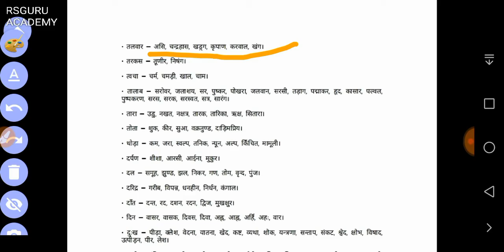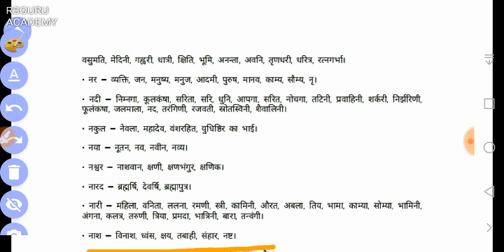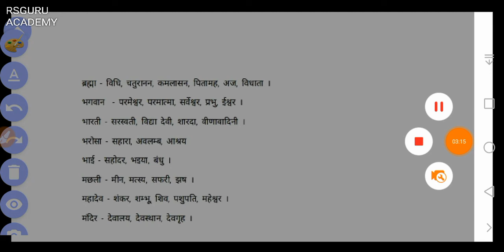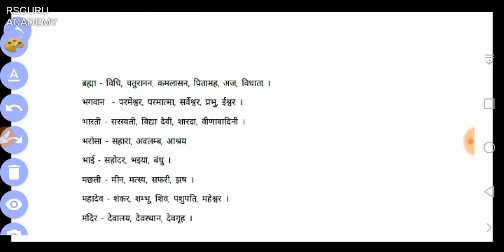हिंदी महत्वपूर्ण पर्यायवाची शब्द part 3 || paryayvachi shabd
The golden chance to prepare for government jobs is to subscribe to our channel, we will help you to get the full help of this channel, where you will get general Hindi, general knowledge, mathematics, physical science, English, general intelligence and reasoning, all the classes to prepare for the competitive examination.